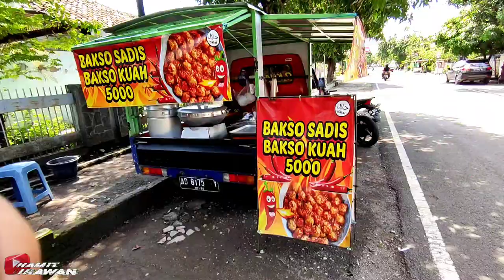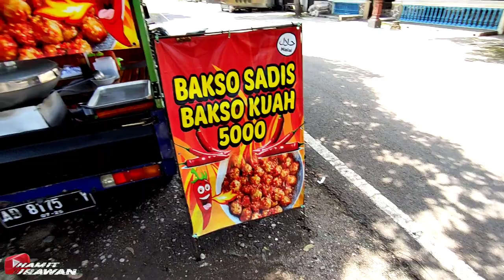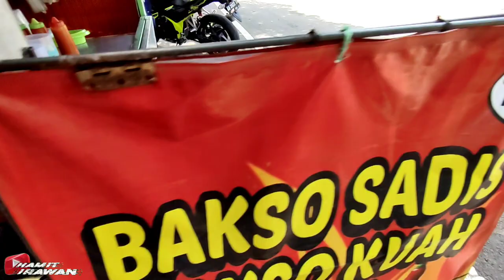BAKSO VIRAL‼️ OMSET JUTAAN RUPIAH PERHARI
Pentol bakso pak Parno sragen yg beralamat di BARAT POM RD. SARILAHUSADA SRAGEN, dari sragen kota perempatan pom belok kanan 50m.. dekat Starsteak yg baru.